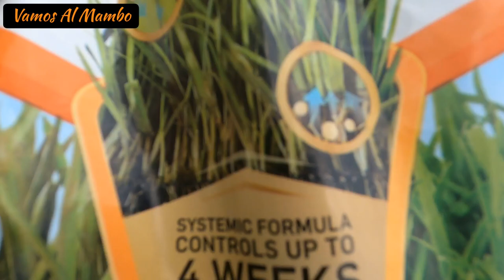Mantenimiento Básico De Su Grama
Hey What's Up Amigos, Joe Perez, anfitrión de Vamos Al Mambo.  Este canal es HTM, "Hazlo Tu Mismo". Ya sea afuera en la grama/ cesped o dentro de sus casas yo les voy a enseñar como hacer esos projectos. En este video les doy unos consejitos basico para que aprendan a mantener su grama.

Corte su grama frecuentemente. Por lo menos una vez por semana
Hidrate su grama semanal por lo menos 1/2" de agua.
Fertilize cada 4-6 semanas. Frecuento fertilizar en los dias feriados.
Utilize productos para combatir las enfermedades de la grama.

El enlace para mi canal es el siguiente

Musica de la libreria de YouTube y el Sr. Oy Maldonado